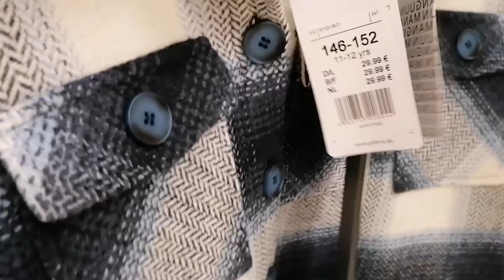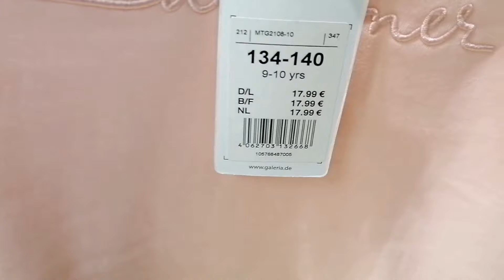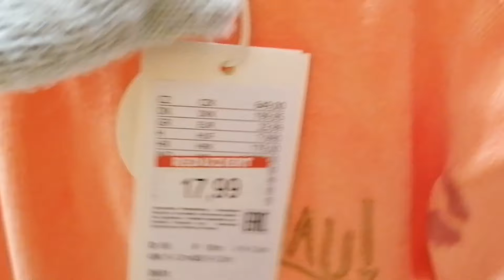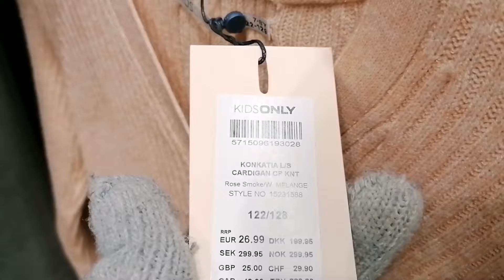Galeria Kaufhof Kids' Winter collection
Welcome to another shop with me vlog. We are at Galeria Kaufhof buying kids clothes for winter 2021. In this shopping Vlog you'll see kids clothes for girls and boys.

Kindermode, Kinderbekleidung.